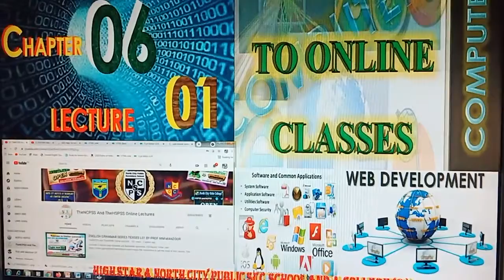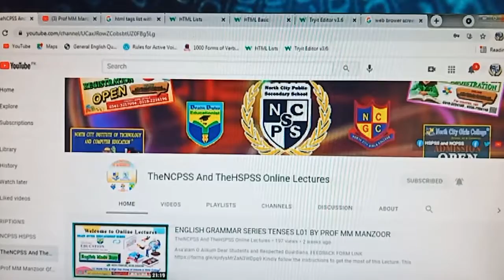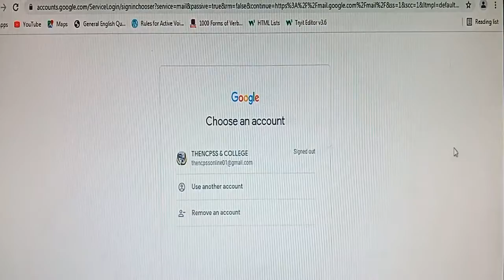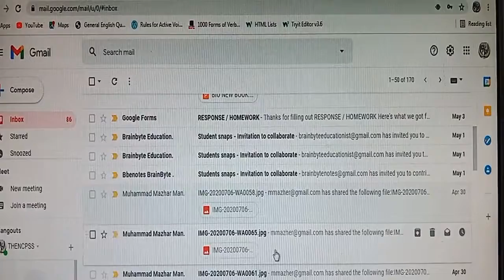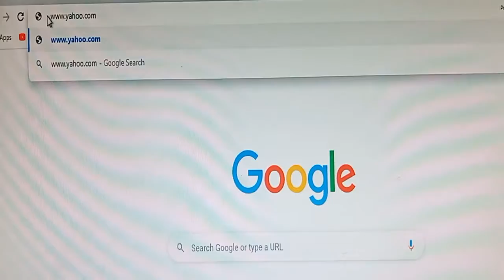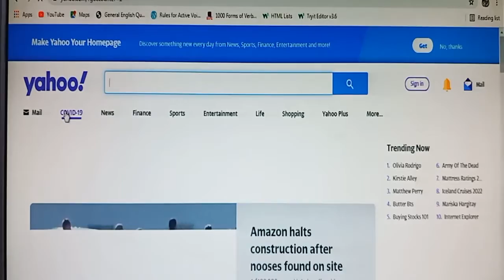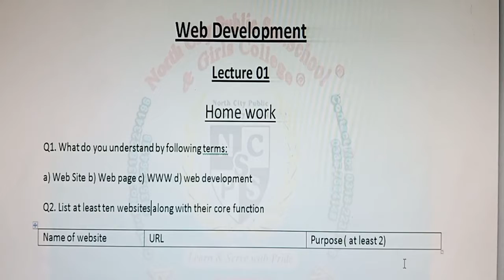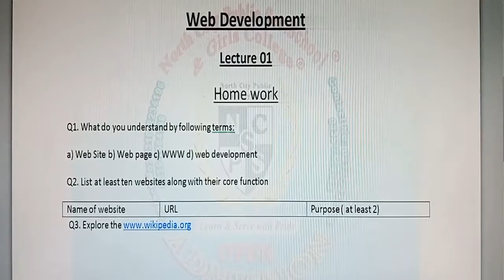WEB DEVELOPMENT WITH PROF MM MANZOOR FOR GRADE 08 09 10 LECTURE 01